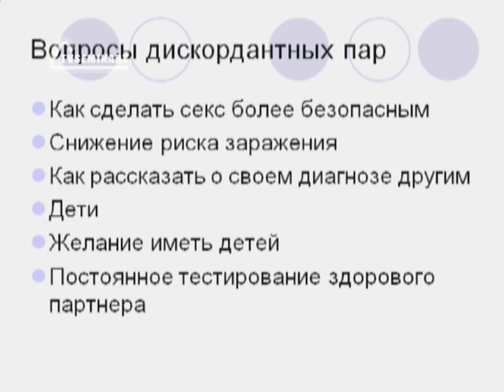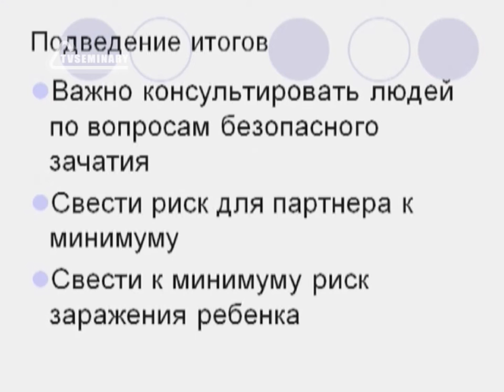SM017 Rus 18 Практические вопросы консультирования Консультирование дискордантных пар